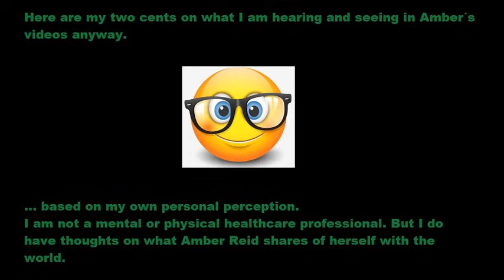Her imaginary crush and more lies about her weight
Another video of her sitting down just telling lies. Nothing new.